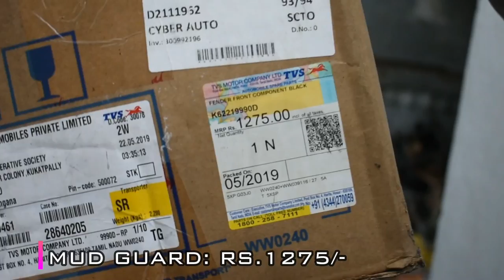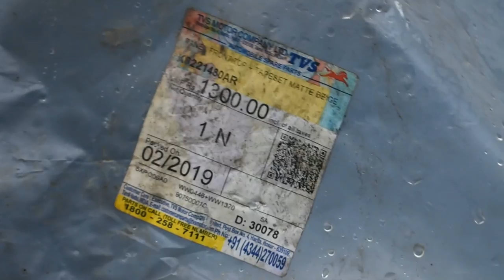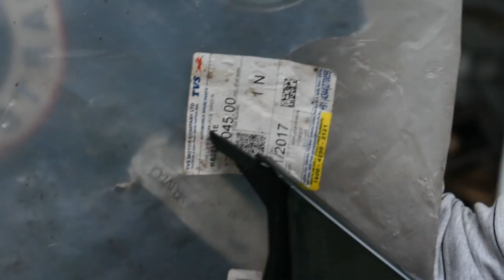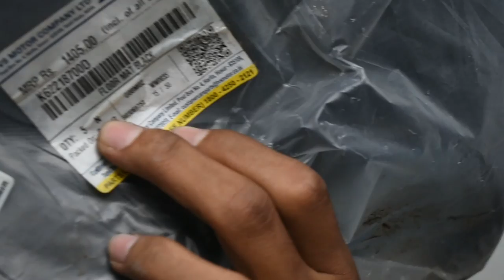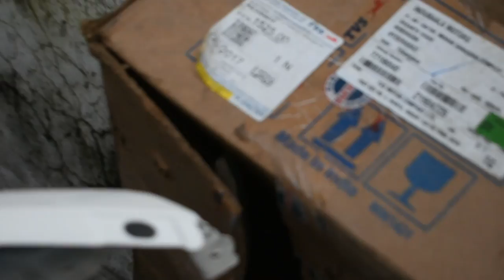Tvs Jupiter Spare Parts Price List//TVS Genuine Spare Parts//BvjTech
Note: Currently Not Accepting Orders.

Hello Guys, good to see you here. Our channel main motto is to make a review of motorcycles and bikes, cars which helps you to choose a perfect motorcycle,  according to our experience.
This channel features a review about Cars and bikes mileage test, speed test, braking test, drag race, etc.
The bikes I own : Kawasaki Ninja 400 , KTM RC 200 .

BVJ TECH MOTO RIDERS